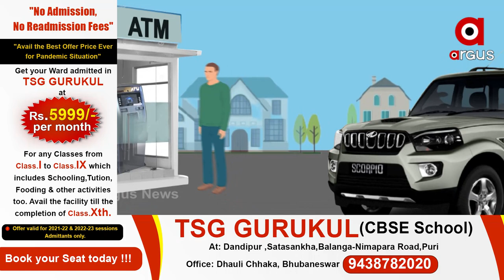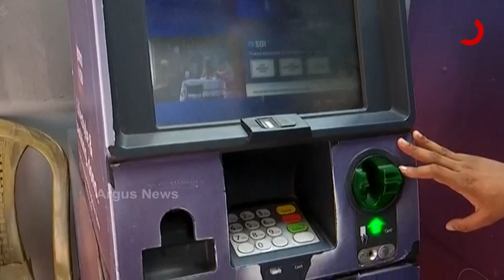ATM ଲୁଟେରା ଦେଖାଇଲା ଡେମୋ ।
ATM ଲୁଟେରା ଦେଖାଇଲା ଡେମୋ । ଜାଣନ୍ତୁ କିଭଳି ଏମାନେ ସର୍ବସାଧାରଣଙ୍କ ଟଙ୍କାକୁ ହରିଲୁଟ କରନ୍ତି ।